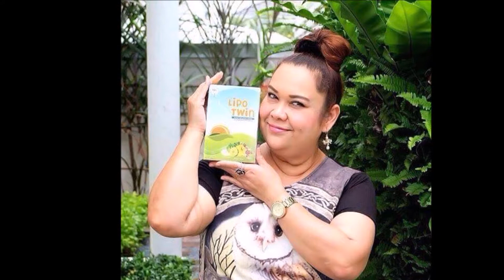โคตรพีค!! “แอน กรุณา” ดาราร่างยักษ์!! หลังจากหายไป ปัจจุบันเปลี่ยนไป จนแทบจำไม่ได้!